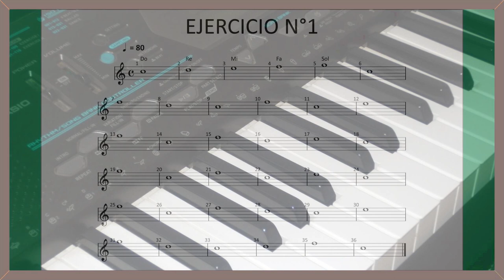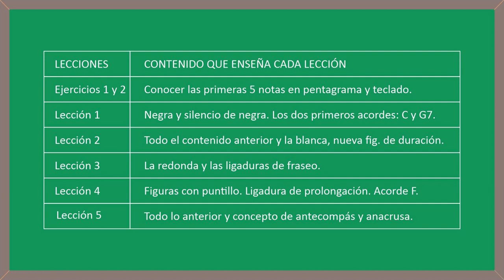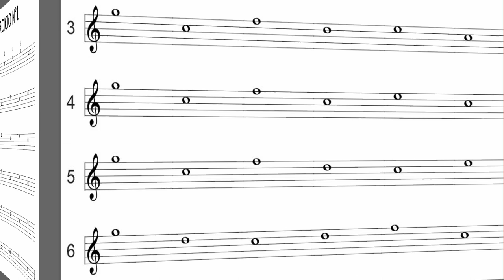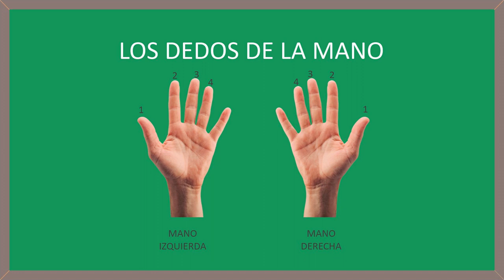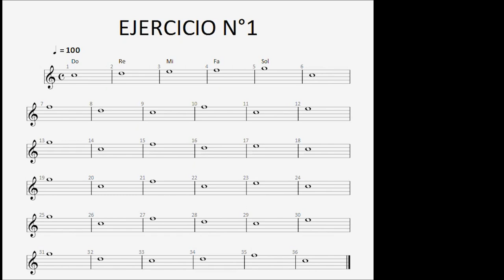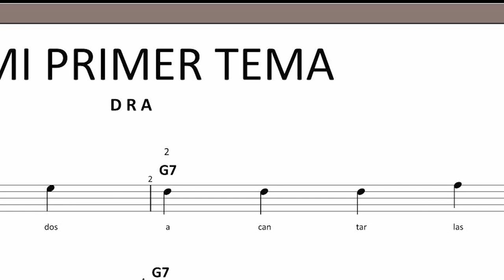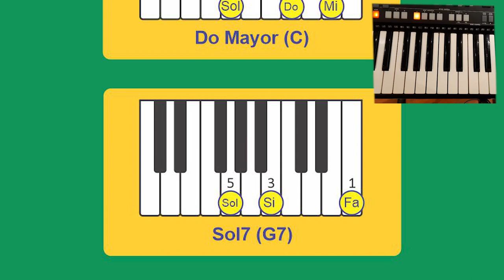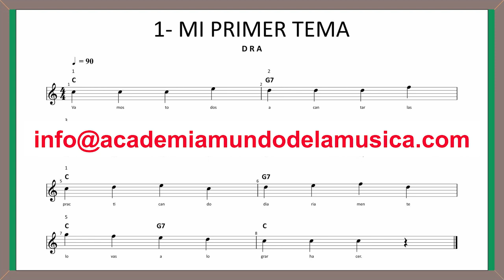044 MÉTODO DE ÓRGANO ELECTRÓNICO - NIVEL 1 - INTRODUCCIÓN Y LECCIONES 0 Y 1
Este video se publica por solicitud de muchísimos de nuestros suscriptores interesados en aprender a tocar el órgano electrónico, hoy también conocido como organeta o teclado.

Este método es el resultado de años de investigación y experiencia. Ha sido probado con éxito desde hace poco más de 30 años. Personas que alguna vez comenzaron con este método han alcanzado notables progresos en la música, llegando algunos de ellos a desempeñarse como teclistas de artistas de fama internacional.

Toda la pedagogía usada en nuestros métodos está basada en los conceptos fundamentales de la pedagogía japonesa contemporánea: Todos los conceptos teóricos se enseñan de la manera más práctica y agradable que existe: con las dos manos puestas sobre el teclado y no con el libro o el cuaderno de teoría musical.

CONTENIDO DE ESTE CANAL:
001- RITMO DE GUABINA EN GUITARRA
002- RITMO DE ZAMBA ARGENTINA EN GUITARRA
003- ESCALAS Y ARMADURAS.
004- ESCALAS Y ARMADURAS. VIDEO CORTO DE REPASO. VER VIDEO 030 MEJORADO
005- MI GENERACIÓN. PARTITURA  DEL BAJO EN RE MAYOR
006- DÉCIMO GRADO. PARA TECLADOS. VELOCIDAD LENTA.
007- APRENDA EL CIFRADO
008- APRENDA A DEDUCIR NUEVOS ACORDES EN EL PIANO
009- APRENDA A DEDUCIR NUEVOS ACORDES EN LA GUITARRA
010- PARA QUÉ SIRVE SABER ESCALAR Y ARMADURAS
011- CURSO DE INTERVALOS
012- APRENDA A CAMBIAR LOS ACORDES DE LAS CANCIONES FÁCILES Y DIFÍCILES
013- CURSO SÚPER COMPLETO DE LECTURA MUSICAL
014- APRENDA A MARCAR EL COMPÁS
015- EJERCICIOS DE SOLFEO PARA LA PRÁCTICA DIARIA
016- CÓMO CAMBIAR CUERDAS A UNA GUITARRA Y CÓMO AFINARLA
017- INDEPENDENCIA, VELOCIDAD, PRECISIÓN Y BUEN SONIDO PARA PIANISTAS Y TECLISTAS
018- SOSTENIDOS, BEMOLES Y BECUADROS.
019- RECONOZCA LOS COMPASES DE SUS CANCIONES FAVORITAS
020- CONCIERTO VIRTUAL DE VERANO 2020
021- CÓMO SACAR LOS ACORDES DE LAS CANCIONES. VIDEO 1/3
022- CÓMO SACAR LOS ACORDES DE LAS CANCIONES. VIDEO 2/3
023- CONCIERTO VIRTUAL DE NAVIDAD 2020
024- PRÁCTICA DE SOLFEO CANTADO EN DO MAYOR
025- CÓMO SACAR ACORDES DE LAS CANCIONES. VIDEO 3/3
026- SOLFEO CANTADO EN RE MAYOR
027- CÓMO LEER PARTITURA PARA GUITARRA
028- SOLFEO HABLADO PARA PRINCIPIANTES
029- SOLFEO EN CLAVE DE FA
030- ARMADURAS Y ESCALAS. VIDEO DE REPASO
031- SECRETO REVELADO DE LOS GRANDES PIANISTAS
032- CONCIERTO DE VERANO 2021
033- APRENDA LOS RITMOS BÁSICOS EN LA BATERÍA
034- NOCHE DE PAZ
035- APRENDA DOS VILLANCICOS "DIFÍCILES"
036- CONCIERTO VIRTUAL DE NAVIDAD 2021
037- DE MÚSICA LIGERA
038- NOCHE DE PAZ
039- MY SWEET LORD
040- DREAM A LITTLE DREAM OF ME
041- ARRE BORRIQUITA
042- LET IT BE
043- ALL I WANT FOR CHRISTMAS IS YOU
044- MÉTODO DE ÓRGANO, NIVEL 1, LECCIONES 0 Y 1

Si necesitan guía de los mejores profesores disponibles, estamos a su disposición para clases presenciales y virtuales.

ACADEMIA MUNDO DE LA MÚSICA, ubicada al norte de Bogotá Colombia.

0:00 Cabezote de presentación.
0:14 Saludo y bienvenida.
0:35 Explicaciones inciales.
4:16 Lección 0: Reconocer las notas en el pentagrama y el teclado.
20:30 Lección 1 con todas sus explicaciones técnicas.